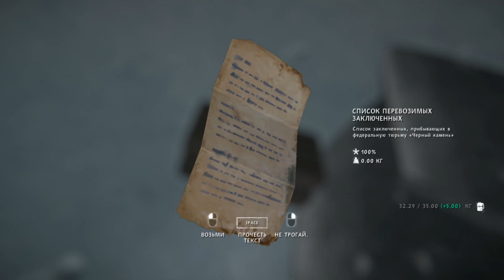The Long Dark прохождение. Тоннель из Милтона.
The Long Dark прохождение. В поисках дров.
The Long Dark - это исследовательская игра-симулятор выживания, в которой игроки-одиночки должны позаботиться о себе в ходе изучения обширных морозных необитаемых территорий, переживших геомагнитную катастрофу. Здесь нет зомби - только вы, холод и все опасности.
Расскажите обо мне друзьям, а также не забывайте оценивать и комментировать видео, это поможет сделать канал лучше!

                                              Подписался? - Погнали дальше!